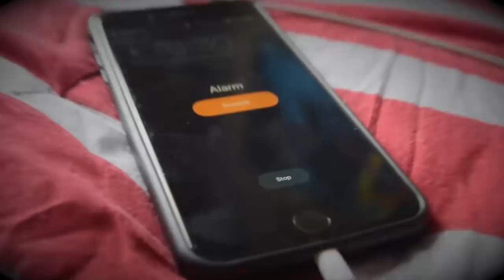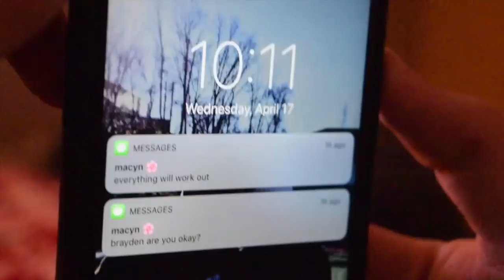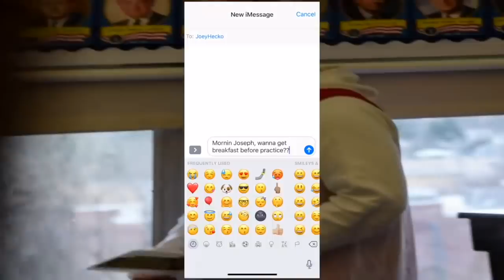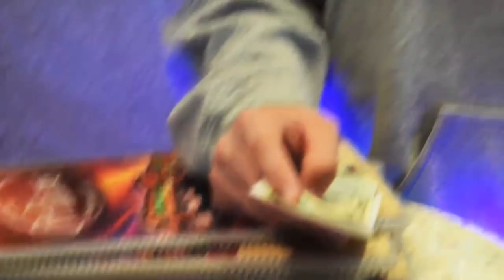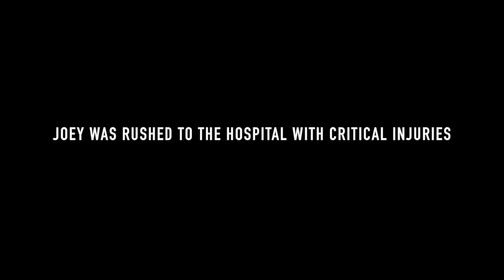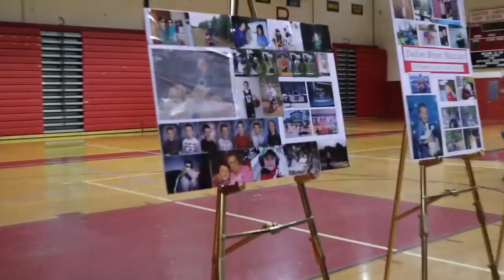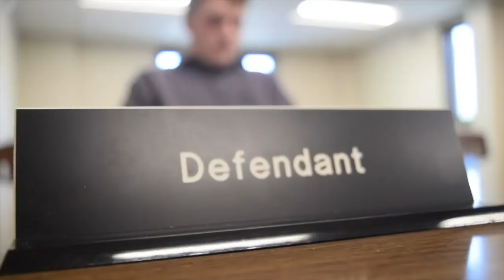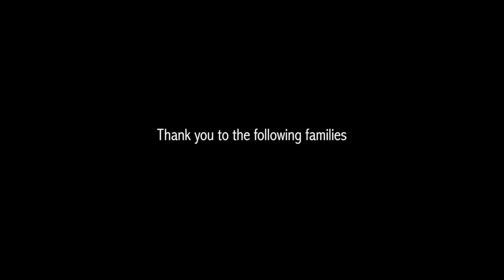Every 15 Minutes 2019 -Easton Area High School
Easton’s second Every 15 minutes program.